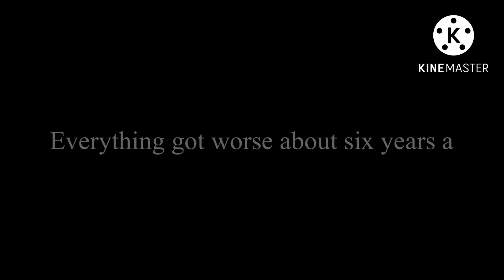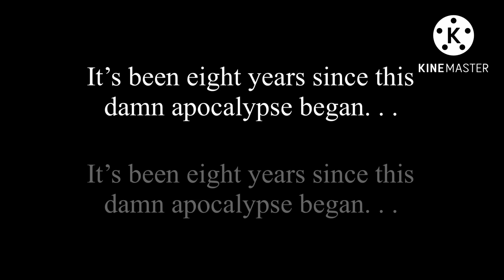New Series Trailer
Hello there you fabulous person you!

Yes, this is BL for anyone who happens to be wondering. Hope you’re going to enjoy it!

Also, ignore the giant KineMaster watermark, it’s gotten more annoying as of the recent update.

Hope y’all are having a great day/afternoon/night!